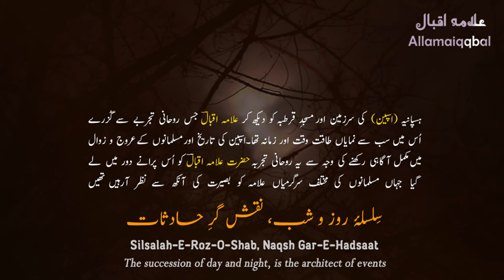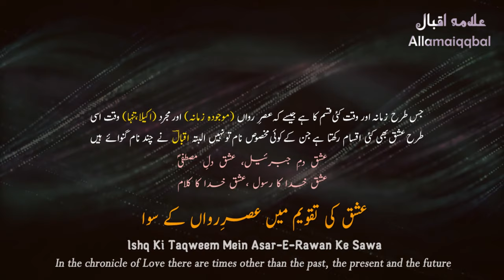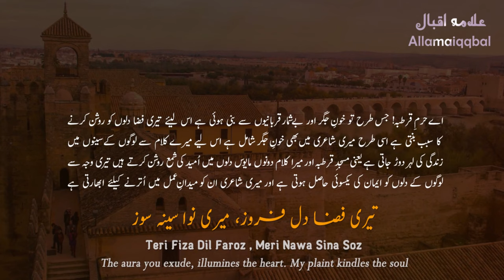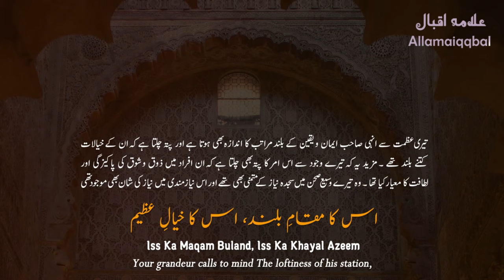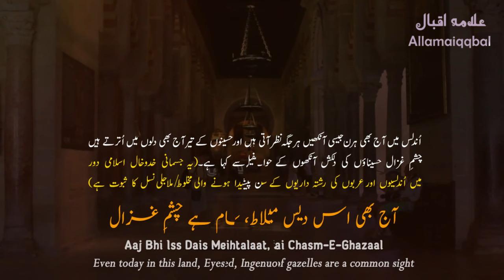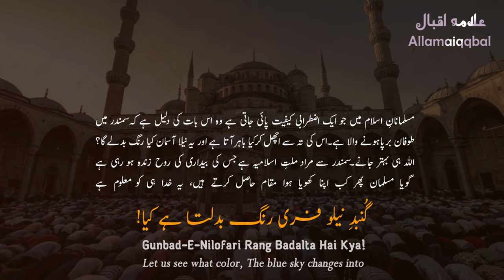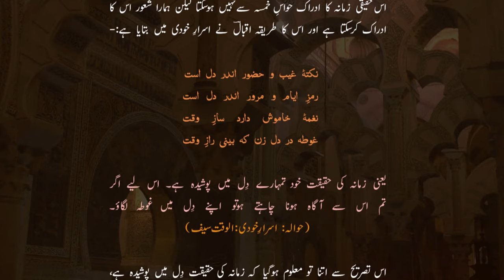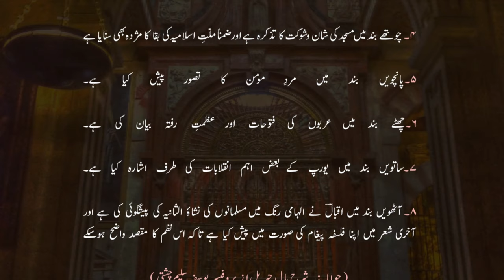Masjid-e-Qurtaba | The Mosque of Cordoba | Allama Iqbal Urdu Poetry With Explanation | Allamaiqqbal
In 1933, Iqbal visited Spain and also went to see the Mosque of Cordoba. It was not an ordinary sightseeing trip by a tourist interested in ancient monuments but a pilgrimage to an outstanding symbol of faith by a faithful Believer and a warm-hearted poet. It was a pilgrimage of love and loyalty by a celebrated Muslim to pay homage to the spiritual legacy of Abdul Rahman el-Dakhil and his companions.

Iqbal was greatly moved by the magnificence and solemnity of the Mosque and the deep emotional responses its awe-inspiring sight evoked in him found expression in the immortal poem called Masjid-i-Qartaba (The Mosque of Cordoba). Iqbal saw it as a cultural landmark of Islam and in its architecture and engravings he saw a moving portrait of the Believer's moral excellence and aesthetic refinement as well his high-mindedness, sincerity, piety and devotion.

The Mosque reminded Iqbal of its builders and their keen appreciation of artistic beauty, and of the noble ideas and appreciation, call and message, they upheld in life and propagated in the world. Its tall, stately minarets revived the memory of the spellbinding Azan that once used to rise from them and which people heard every day at the beginning and the end of the stresses of life. The Azan is a symbol of the unity and solidarity of the Muslim Millet.

The poem is a masterpiece of poetic inspiration and artistic expression. For beauty of diction and richness of emotion it is unsurpassed. In it Iqbal says that the material world is not everlasting. It is transitory, and, with it, all the wonders of art and architecture, historical buildings and ancient monuments, are heading towards ruin and destruction. But such constructions are an exception that are touched by the messianic hand of a man of God and a devoted Believer and shine with the radiance of his love.

Bal-e-Jibril: 124
Masjid-e-Qurtaba
The Mosque of Cordoba

مَسجدِقُرطُبہ
(ہسپانیہ کی سرزمین، بالخصوص قُرطُبہ میں لِکھّی گئی)

Silsalah-E-Roz-O-Shab, Naqsh Gar-E-Hadsaat
Silsalah-E-Roz-O-Shab, Asal-E-Hayat-O-Mamaat

Silsalah-E-Roz-O-Shab, Taar-E-Hareer-E-Do Rang
Jis Se Banati Hai Zaat Apni Qaba’ay Sifat

Silsalah-E-Roz-O-Shab, Saaz-E-Azal Ki Faghan
Jis Se Dikhati Hai Zaat Zair-O-Bam-E-Mumkinaat

Tu Ho Agar Kam Ayaar, Main Hun Agar Kam Ayaar
Mout Hai Teri Baraat, Mout Hai Meri Baraat

Awwal-O-Akhir Fana, Batin-O-Zahir Fana
Naqsh-E-Kuhan Ho Ke Nau, Manzil-E-Akhir Fana

Ishq Dam-E-Jibreel, Ishq Dam-E-Mustafa (S.A.W.).
Ishq Khuda Ka Rasool, Ishq Khuda Ka Kalaam

Ishq Ki Masti Se Hai Paikar-E-Gil Taabnaak
Ishq Hai  Sehba’ay Khaam, Ishq Hai Kaas-Ul-Kiraam

Ishq Faqeeh-E-Haram, Ishq Ameer Junood
Ishq Hai Ibn-Ul-Sabeel, Iss Ke Hazaron Maqam

Ae Haram-E-Qurtuba! Ishq Se Tera Wujood
Ishq Sarapa Dawam, Jis Mein Nahin Raft-o-Bood

Pekar-E-Noori Ko Hai Sajda Meyasir To Kya
Iss Ko Meyasir Nahin Soz-O-Gudaaz-E-Sujood

Kafir-E-Hindi Hun Main, Dekh Mera Zauq-O-Shauq
Dil Mein Salat-O-Durood, Lab Pe Salat-O-Durood

Shauq Meri Le Main Hai, Shauq Meri Ne Mein Hai
Naghma’ay ‘ALLAH HOO’ Mere Rag-E-Pe Mein Hai

Tera Jalal-O-Jamal, Mard-E-Khuda Ki Daleel
Woh Bhi Jaleel-O-Jameel, Tu Bhi Jaleel-O-Jameel

Mit Nahin Sakta Kabhi Mard-E-Musalman Ke Hai
Iss Ki Azanon Se Fash Sir-E-Kaleem(A.S.)-O-Khalil(A.S.)

Mard-E-Sipahi Hai Woh, Iski Zirah ‘LA ILAHA’
Saya-E-Shamsheer Mein Is Ski Panah ‘LA ILAHA’

Tujh Se Huwa Ashkara Banda-E-Momin Ka Raaz
Iss Ke Dino Ki Tapish, Is Ke Shabon Ka Gudaaz
Hath Hai ALLAH Ka Banda-E-Momin Ka Hath
Ghalib-O-Kaar Afreen, Kaar Kusha, Kaar Saaz

Khaki-O-Noori Nihad, Banda-E-Mola Sifat
Har Do Jahan Se Ghani Iss Ka Dil-E-Beniaz

Uss Ki Umeedain Qaleel, Uss Ke Maqasid Jaleel
Uss Ki Ada Dil Faraib, Iss Ki Nigah Dil Nawaz

Naram Dam-E-Guftugoo, Garam Dam-E-Justujoo
Razm Ho Ya Bazm Ho, Pak Dil-O-Pak Baz

Aqal Ki Manzil Hai Woh, Ishq Ka Hasil Hai Woh
Halqa’ay Afaq Mein Garmi-E-Mehfil Hai Woh

Kaaba Arbab-E-Fan! Sitwat-E-Deen-E-Mubeen
Tujh Se Haram Martabat Andlusiyon Ki Zameen

Aah Woh Mardan-E-Haq! Woh Arabi Shehsawar
Hamil-E-Khulq-E-Azeem, Sahib-E-Sidq-O-Yaqeen

Kon Se Wadi Mein Hai, Kon Si Manzil Mein Hai
Ishq-E-Bala Khaiz Ka Kafla’ay Sakht Jaan!

Rooh-E-Musalman Mein Hai Aaj Wohi Iztarab
Raaz-E-Khudai Hai Ye, Keh Nahin Sakti Zuban

Dekhiye Iss Behar Ki Teh Se Uchalta Hai Kya
Gunbad-E-Nilofari Rang Badalta Hai Kya!

🔷 Lyrics by: Allama Iqbal
🔷 Recited by: Zia Mohyeddin Sahib
🔷 Recitation courtesy: Iqbal Academy Pakistan

📓 Lyrics (sources)

🎵 Music

~ Selah by They Dream By Day

Epic Arabian Music | Golden Age
(World Music official)

⚫ Stanzas

Intro: 0:00
Stanza No.1: 00:25
Stanza No.2: 01:45
Stanza No.3: 03:00
Stanza No.4: 04:16
Stanza No.5: 05:27
Stanza No.6: 06:39
Stanza No.7: 07:47
Stanza No.8: 08:56